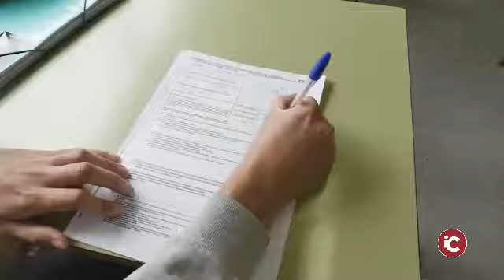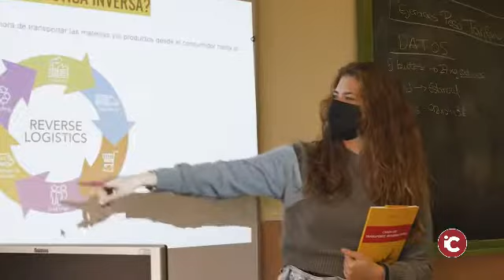ELDA: Tu futuro está en Elda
Ayuntamiento de Elda